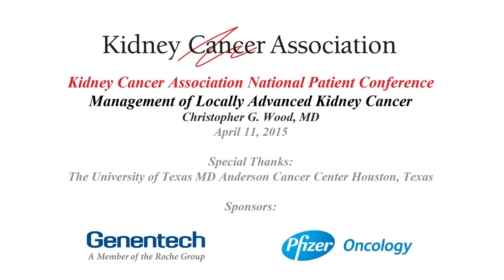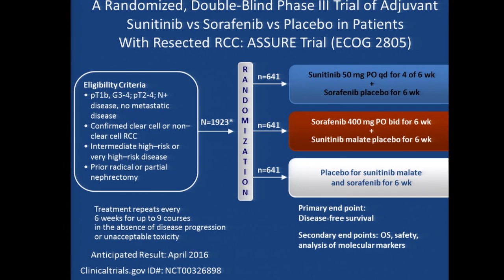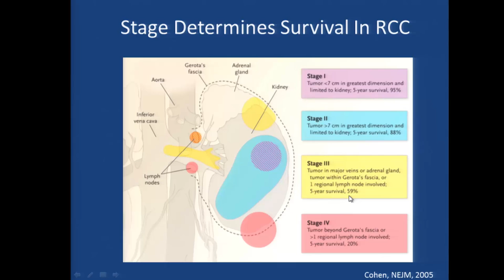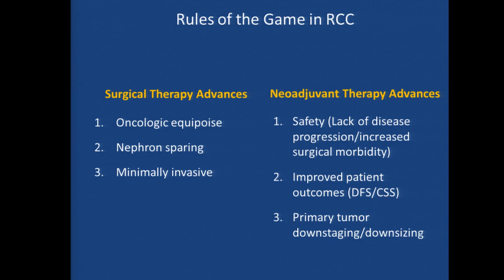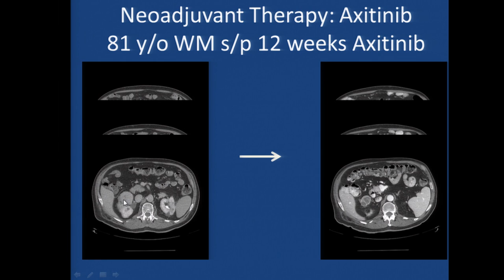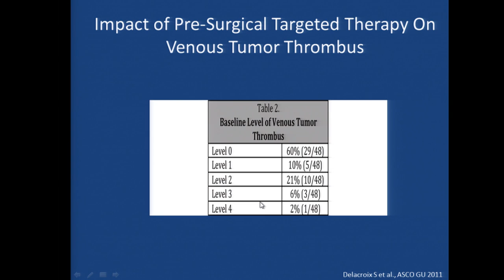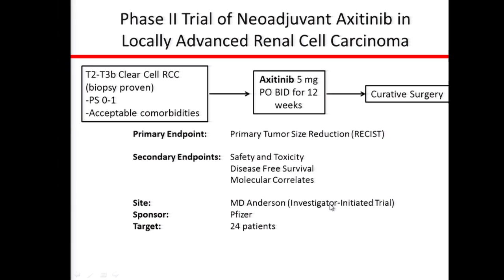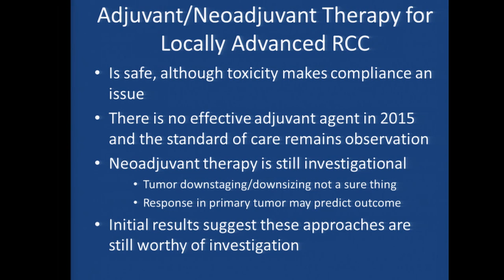Management of Locally Advanced Kidney Cancer Christopher G. Wood, MD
Management of Locally Advanced Kidney Cancer
Christopher G. Wood, MD